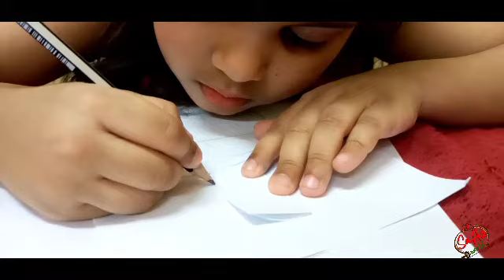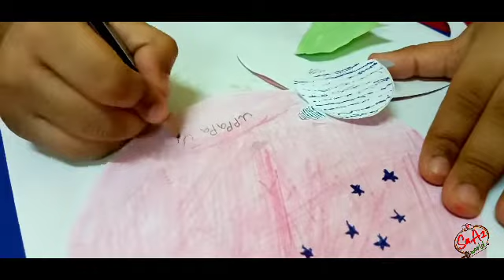ഉപ്പാപ്പാക്കും ഉമ്മാമക്കും ഒരു SuRpRise Card YouTube ലൂടെ❤️❤️By Salu❤️ആഘോഷമില്ലാതെ ആശംസ മാത്രം